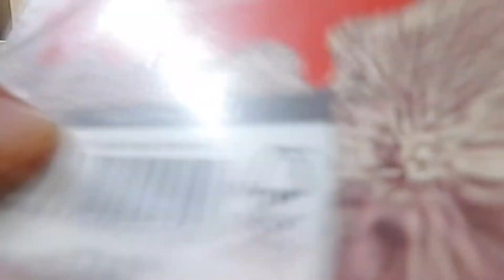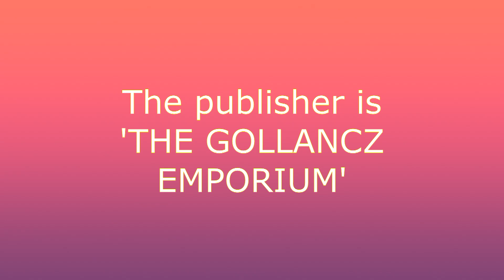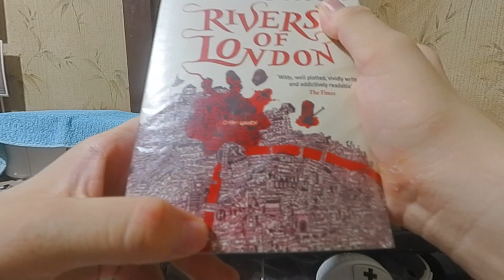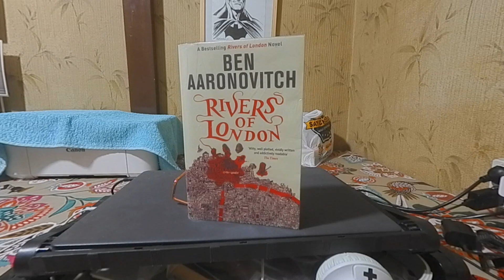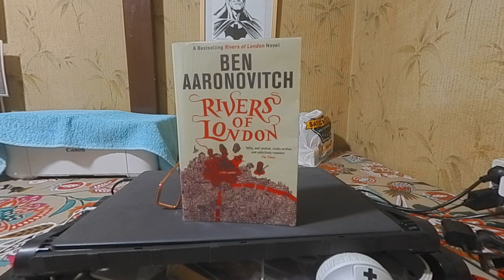Subjective Thoughts: Rivers of London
Rivers of London #1 By Ben Aaronovitch